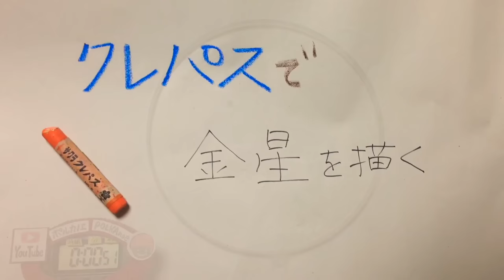Oil pastel painting "Venus" by polka.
Painting with oil pastel on sketchbook.

[POLKAnoe]
Painting:polka
Video editing:KxWxR